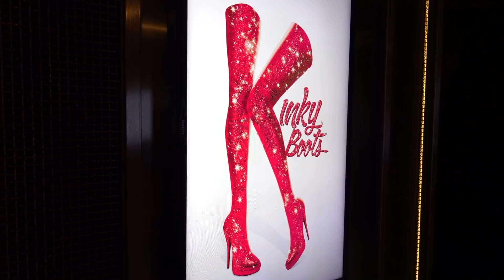Time To Scrap These 6 Cruise Experiences And Activities?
I look at 6 cruise experiences and ask if they should be scrapped, or have they become an essential and important part of our cruise vacations and should stay. I explore the most decadent cruise experiences and things on cruise ships and assess their pros and cons. Where will you stand on these?

00:00 Start
00:30 Extravaganzas
02:44 Take It Off Ship
04:10 Crew In On The Act
06:14 Immerse Yourself
08:15 Prime Real Estate
10:50 It's Showtime